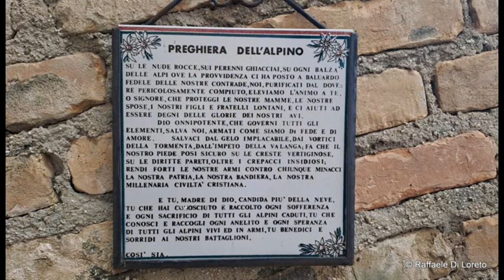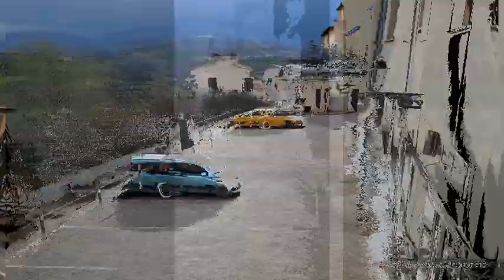viaggio in ABRUZZO ALANNO (PE) ITALY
SLIDE di 65 foto sul borgo restaurato ed elegante
la musica e i canti di sottofondo sono del coro di RIPA TEATINA (CH) a cui va il ns grazie